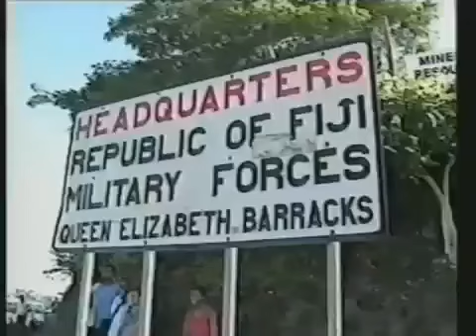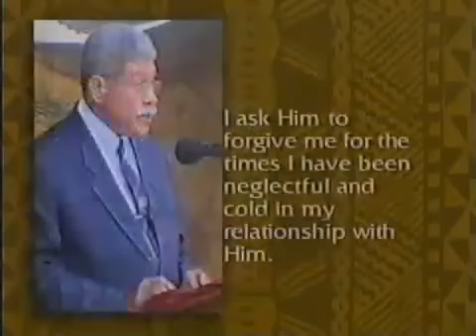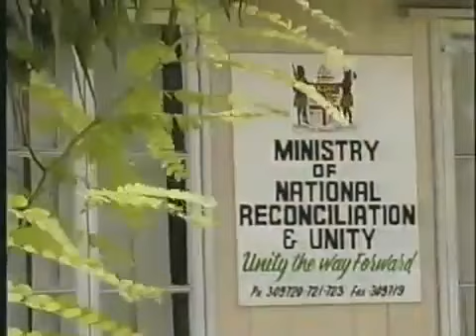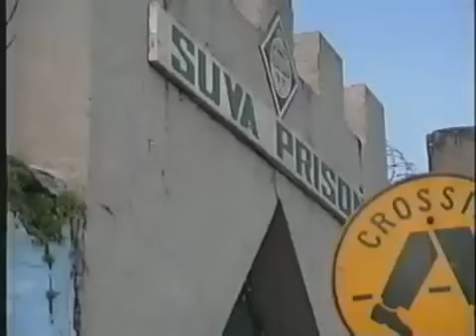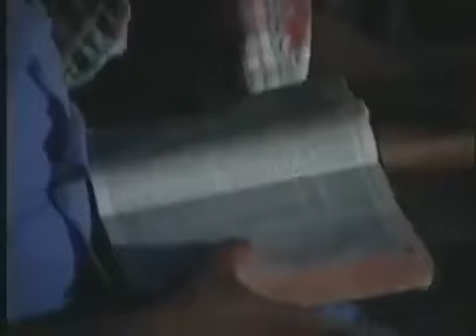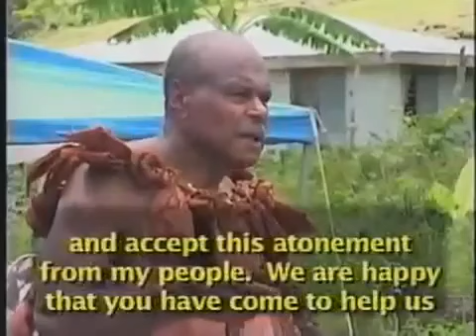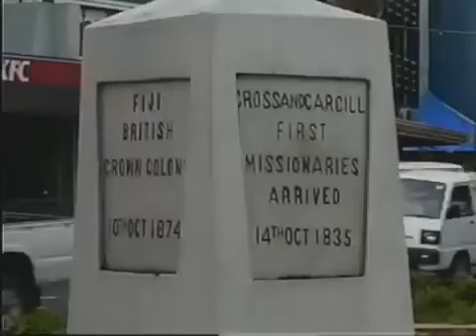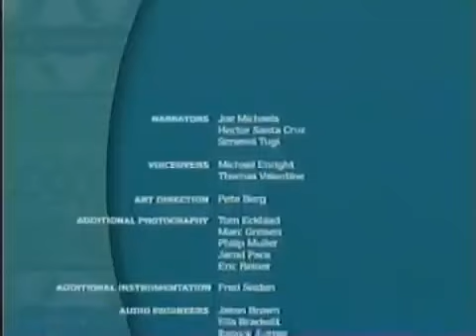Let the Sea Resound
Healing of the land in Fiji through forgiveness. This clip is not my property and I claim no rights to it.